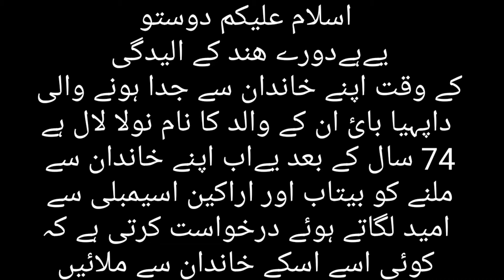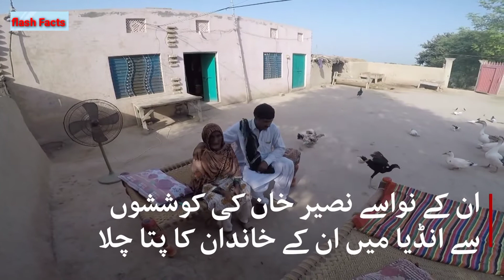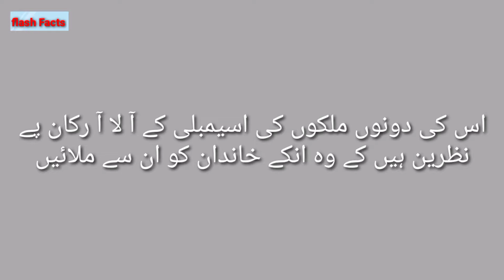lost in paratitone found on WhatsApp call ofter 73 years he appeal a help me for meet my family